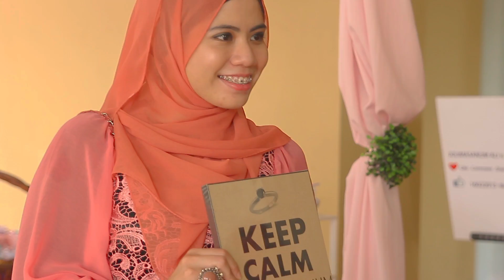Solemnization of Anum & Firdaus